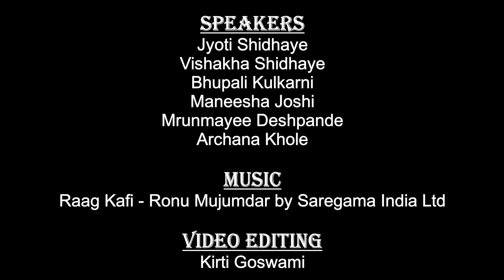Shabdanjali - 2 | Guru Pournima 2020 | Maneesha Nrityalaya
Some more students of the institute share a few anecdotes, poems and stories that they shared with Tai over their period of learning at the institute. The grateful feeling that all of us have in being part of the Maneesha Nrityalaya family is identical across generations.